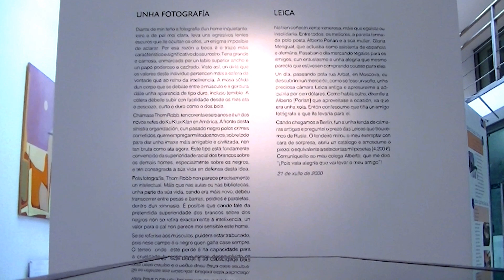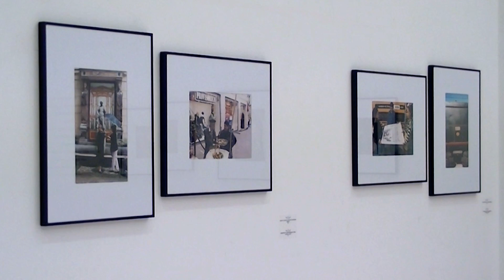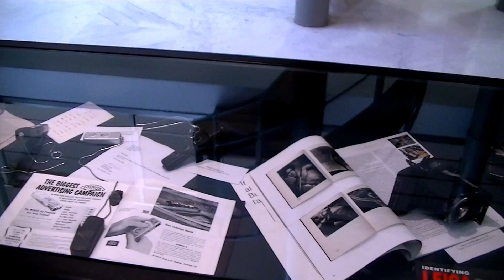Carlos Casares e a fotografía. CC Marcos Valcárcel Deputación de Ourense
"Carlos Casares e a fotografía" unha mostra que se inaugurou no Centro Cultural Marcos Valcárcel o día 12 de marzo de 2015.

Esta mostra supón "a primeira exposición de fotos do universal creador literario galego e na que podemos admirar a súa creatividade coa imaxe", segundo explicou o presidente da Deputación de Ourense, Manuel Baltar, no acto de presentación. Xunto ao titular da institución provincial estiveron o presidente da Fundación "Carlos Casares", Javier Casares; o comisario da exposición, Gustavo Adolfo Garrido, e o director do Centro Cultural, Francisco González.

O comisario da exposición, Gustavo Adolfo Garrido, dixo que Casares "foi un verdadeiro entusiasta da fotografía, e nesta mostra pódense ver dúas partes da súa obra fotográfica: retratos e viaxes". Xabier Casares, pola súa banda, dixo que o interese de Carlos pola fotografía "facíase patente ao regreso das súas viaxes, cando nos amosaba unha gran cantidade de fotos e comentaba cada unha delas; era unha ledicia escoitar eses relatos e vivencias impregnadas en cada instantánea".

Exposición: 12 de marzo ao 5 de abril do 2015.